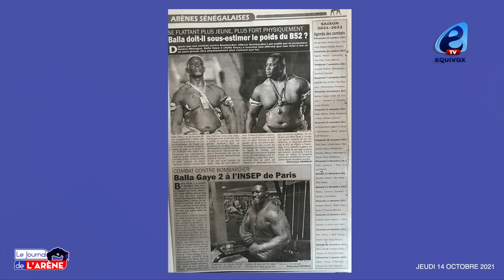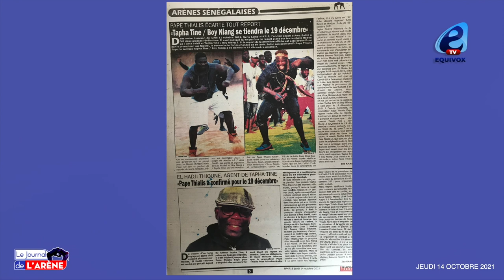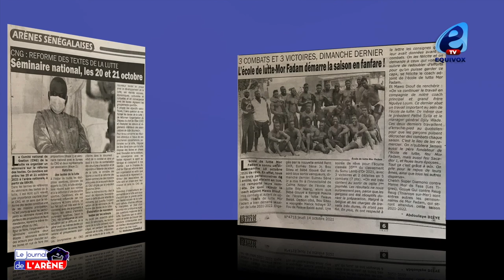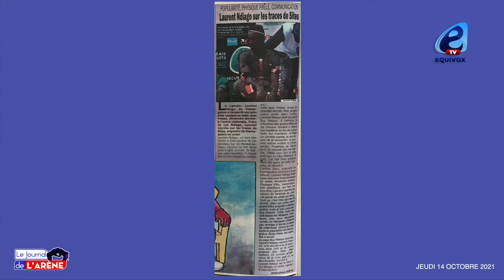Balla Gaye 2 aurait-il tort de minimiser Bombardier